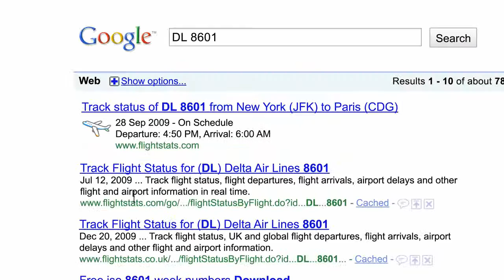Первая реклама google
Первая реклама google. Компания появилась в 1998 году, а первую рекламу выпустила в 2012 - спустя 14 лет.